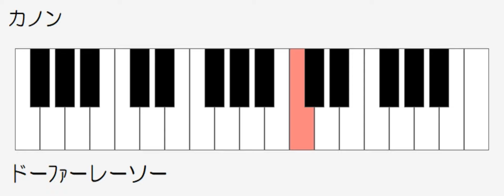カノン 楽器２ 音楽のおくりもの６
教育芸術社　小学音楽　音楽のおくりもの６